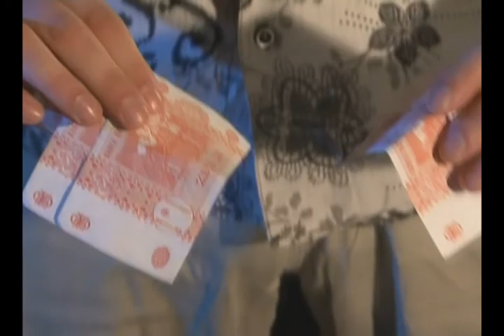Чудо Деньги PRIME TV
Виталий Бивол Иллюзионист из Молдавии продемонстрировал на телеканале Prime TV  показал как все таки зарабатывают Деньги Фокусники,Из обычной белой Бумаги...настоящие  Деньги